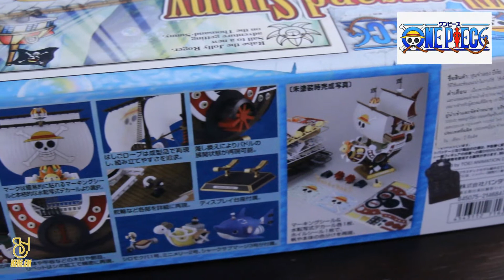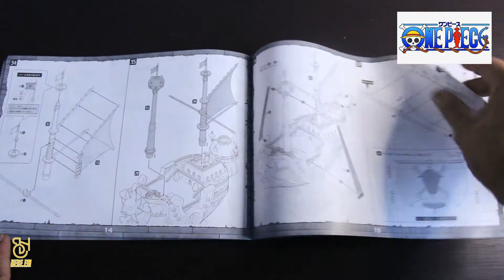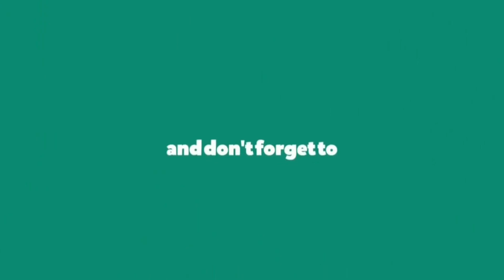Hobby Time - Bandai Thousand Sunny New World Ver [Unboxing/Speed Build/Action Pose]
Model No. SS, Ver New World ed. And set sail!
- Pirate Ship Straw, Ver Hen Thousand Sunny New World. And then appeared.
Dog Soldier Systems 'Sunny' is characteristic of the items reproduced on accessories. We Luffy
'Straw' is a figure wearing the growth of the New World Guide!
- Dog Soldier Systems ... paddle deployment, as well as to aid Sunny voyage number
Three mechanisms can be displayed along with the mother ship. (Shiromokuba No. 1 and No. 2 Minimeri,
Shark submerged No. 3)
- Lion's Head peak. Gaon Cannon (bow) `` Gaon cannon turret to expand from the replacement
Reproduce parts. Strongest weapons issue was Sunny's crying too impressed Luffy to be missed!
- Edited by Straw studded New World! ... Luffy, Zoro, Nami, Usopp, Sanji, Chopper,
Robin, Franky, Brook
※ Figures are not painted.
- The package also edited the New World, drawn refurbished!

- Accessories: PVC × 9 (Luffy, Zoro, Nami, Usopp, Sanji, Chopper, Robin,
Franky, Brook), Shiromokuba No. 1, No. 2 Minimeri, shark submerged No. 3
Paddle × 2, Gaon Cannon, × 5 Thurs (× 3 in mandarin trees), display base

Item Size/Weight : 39.1 x 31.1 x 9.4 cm / 917g